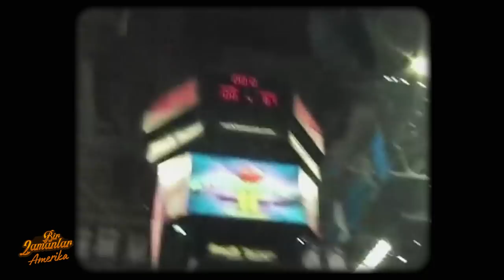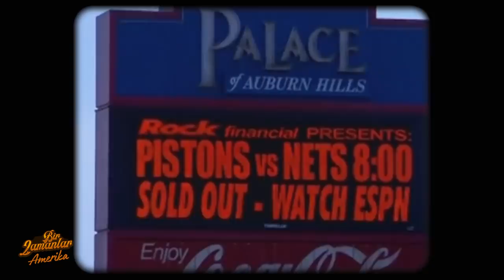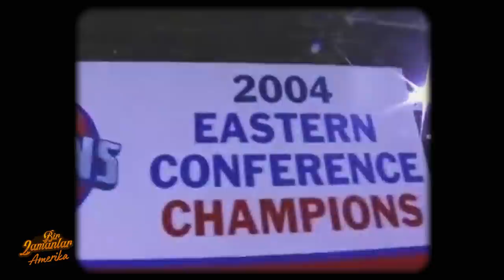2004 Detroit Pistons l Murat Murathanoğlu ile "BİR ZAMANLAR AMERİKA" #45. Bölüm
2004 Detroit Pistons l Murat Murathanoğlu ile "BİR ZAMANLAR AMERİKA" #45. Bölüm ile sizlerleyiz.

Basketbolun ülkemizdeki en önemli duayenlerinden biri olan Murat Murathanoğlu, Amerikan basketbolundaki tüm bilgi birikimini, tecrübelerini, çok az kişinin bildiği nba oyuncularının iç yüzünü "Bir Zamanlar Amerika" ile yeniden ekranlara taşıyor.

Belgesel niteliğindeki bölümlerimizi kaçırmayın!

2004 Detroit Pistons l Murat Murathanoğlu ile "BİR ZAMANLAR AMERİKA" #45. Bölüm videomuzu beğendiyseniz aşağıdaki videolarımıza göz atmayı unutmayın;

🏀 "PEJA" Predrac Stojakovic l Murat Murathanoğlu ile "BİR ZAMANLAR AMERİKA"

🏀 "HONDO" John Havlicek l Murat Murathanoğlu ile "BİR ZAMANLAR AMERİKA"

🏀 "THE BIG ROB" Robert Horry l Murat Murathanoğlu ile "BİR ZAMANLAR AMERİKA"

🏀 Kevin Mchale l Murat Murathanoğlu ile "BİR ZAMANLAR AMERİKA"

🏀 İNTİKAM TAKIMI l Murat Murathanoğlu ile "BİR ZAMANLAR AMERİKA"

🏀 Latrell Sprewell l Murat Murathanoğlu ile "BİR ZAMANLAR AMERİKA"

🏀 Rick Barry l Murat Murathanoğlu ile "BİR ZAMANLAR AMERİKA"

🏀 David Thompson l Murat Murathanoğlu ile "BİR ZAMANLAR AMERİKA"

🏀 Elgin Baylor l Murat Murathanoğlu ile "BİR ZAMANLAR AMERİKA"

🏀 Bill Laimbeer l Murat Murathanoğlu ile "BİR ZAMANLAR AMERİKA"

🏀 Showtime Lakers Bölüm 2 l Murat Murathanoğlu ile "BİR ZAMANLAR AMERİKA"

🏀 Showtime Lakers Bölüm 1 l Murat Murathanoğlu ile "BİR ZAMANLAR AMERİKA"

🏀 Zeljko Obradovic Bölüm 4 l Murat Murathanoğlu ile "BİR ZAMANLAR AMERİKA"

🏀 Zeljko Obradovic Bölüm 3 l Murat Murathanoğlu ile "BİR ZAMANLAR AMERİKA"

🏀 Zeljko Obradovic Bölüm 2 l Murat Murathanoğlu ile "BİR ZAMANLAR AMERİKA"

🏀 Zeljko Obradovic Bölüm 1 l Murat Murathanoğlu ile "BİR ZAMANLAR AMERİKA"

🏀 Obradovic ÖZEL l Murat Murathanoğlu ile "BİR ZAMANLAR AMERİKA"

🏀 Vince Carter Part 2 l Murat Murathanoğlu ile "BİR ZAMANLAR AMERİKA"

🏀 Vince Carter Part 1 l Murat Murathanoğlu ile "BİR ZAMANLAR AMERİKA"

🏀 Brian Williams l Bison Dele l Murat Murathanoğlu ile "BİR ZAMANLAR AMERİKA"

🏀 Ray Allen l Murat Murathanoğlu ile "BİR ZAMANLAR AMERİKA"

🏀 Gary "The Glove" Payton l Murat Murathanoğlu ile "BİR ZAMANLAR AMERİKA"

🏀 Toni Kukoc l Murat Murathanoğlu ile "BİR ZAMANLAR AMERİKA"

🏀 Affedilmeyenler "The Unforgiven" l Murat Murathanoğlu ile "BİR ZAMANLAR AMERİKA"

🏀 Son Dans "Eksik Parçalar" l Murat Murathanoğlu ile "BİR ZAMANLAR AMERİKA"

🏀 "The Flash" Dwyane Wade l Murat Murathanoğlu ile "BİR ZAMANLAR AMERİKA"

🏀 "Mount" Dikembe Mutombo l Murat Murathanoğlu ile "BİR ZAMANLAR AMERİKA"

🏀 Phil Jackson l Murat Murathanoğlu ile "BİR ZAMANLAR AMERİKA"

🏀 Paul "The Truth" Pierce l Murat Murathanoğlu ile "BİR ZAMANLAR AMERİKA"

🏀 Vlade DIVAC l Murat Murathanoğlu ile "BİR ZAMANLAR AMERİKA"

🏀 Tom Chambers l Murat Murathanoğlu ile "BİR ZAMANLAR AMERİKA"